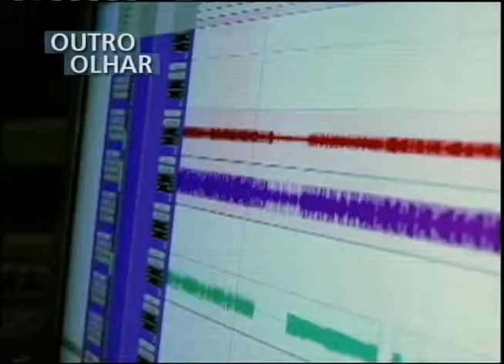OUTRO OLHAR - Revolução musical causada pela Internet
No Outro Olhar, você vai ver o quanto a Internet revolucionou a criação e a distribuição da música. O vídeo foi produzido pelo coletivo Galeria Experiência.